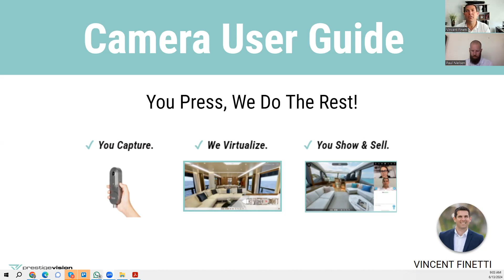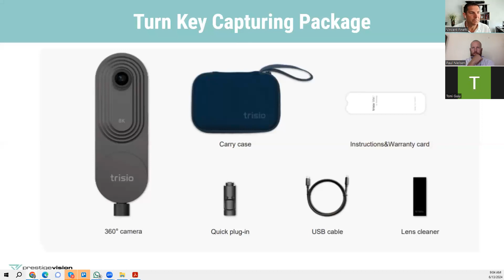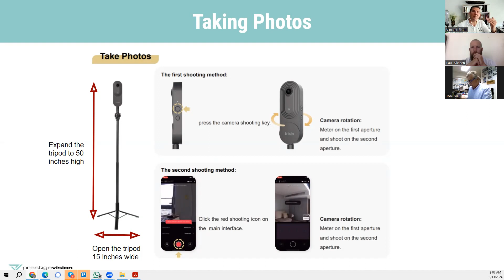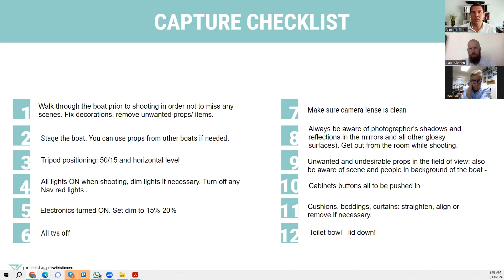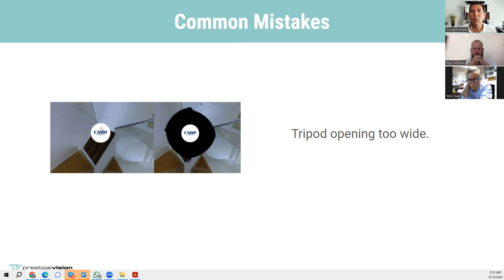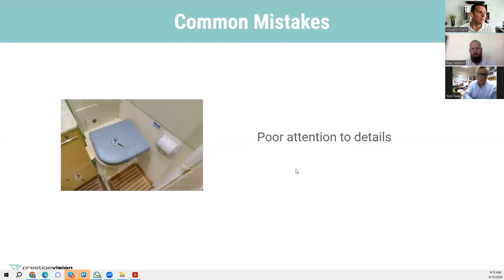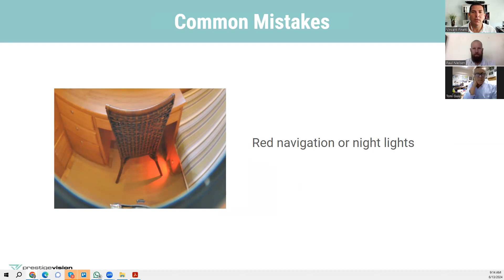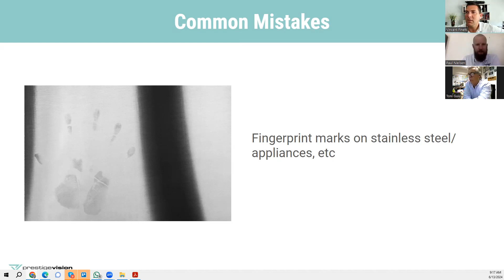Show & Sell Call #1: The Kit to Capture Your Boat With 1-Click